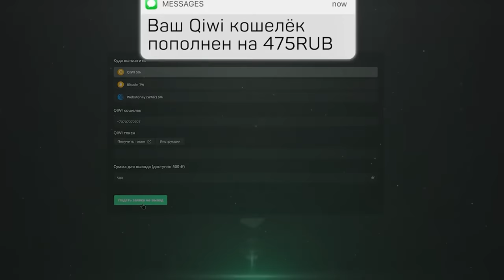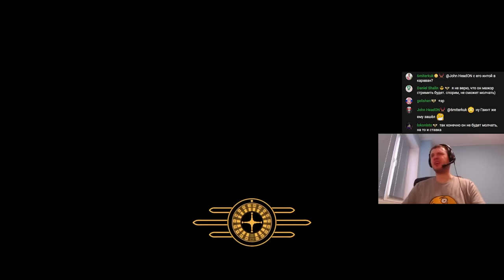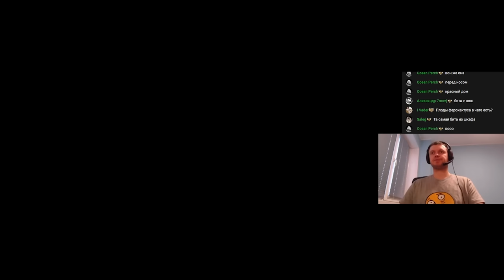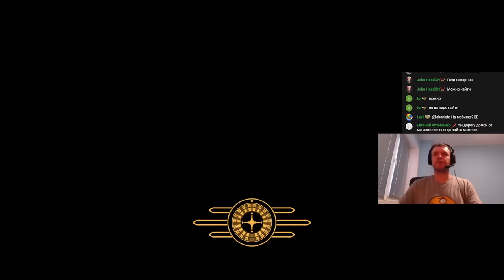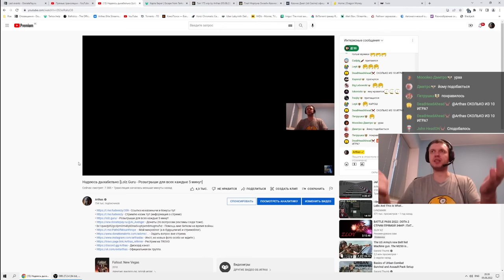РПГ ЭЛЕМЕНТ В ФАЛАУТЕ ТОП? / ПАПИЧ ПРОХОДИТ FALLOUT NEW VEGAS (часть 2)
- Розыгрыши для всех каждые 5 минут !